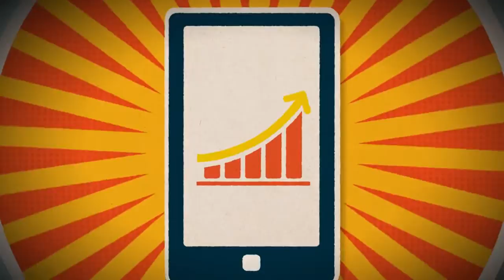Всё дело в мобильных устройствах. Лучший Конструктор мобильных сайтов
Начать пользоваться конструктором и другими инструментами Промо код 122924 Почему данный конструктор мобильных сайтов считается самым лучшим в интернете? Acesse Mobile - конструктор мобильных сайтов - сделан в Силиконовой долине. Кто не знает: Силиконовая долина - это центр мировых IT разработок.

Acesse Mobile - это самый простой конструктор в интернете.

Самый легкий, интуитивно понятный интерфейс и простота.

Вам не надо искать хостинг - все включено!

Вы можете подключить мобильный сайт к Вашему основному сайту и когда клиенты перейдут на Ваш сайт с любых мобильных устройств, то автоматически откроется мобильная версия Вашего сайта

Мобильные устройства с каждым днем все больше набирают популярность. Уже никого не удивишь выходом в интернет через смартфон и планшет. Мобильный интернет при этом с каждым годом дешевеет. Мобильная техника постоянно совершенствуется.

Но! Сайты сделанные для компьютеров не пригодны для просмотра на мобильных устройствах.

Придумали адаптивную верстку, но эти сайты все-равно не дотягивают до совершенства. Владельцы таких сайтов постоянно теряют клиентов, так как сайт, который выглядит хорошо на компьютере, на смартфоне выглядит просто ужасно. Шрифт мелкий и не читабельный. Навигация просто ужасная. Много трудностей поджидает пользователя на таких сайтах.

В итоге пользователи уходят на другие сайты, которые ориентированы на простоту использования, где можно легко и быстро сделать покупку нужного товара.

ID 122924

За более подробной информацией обращайтесь любым способом:

skype: churakov_sergey
Сергей Чураков